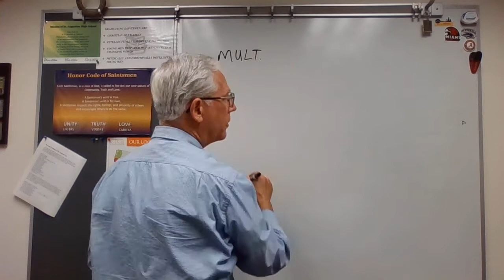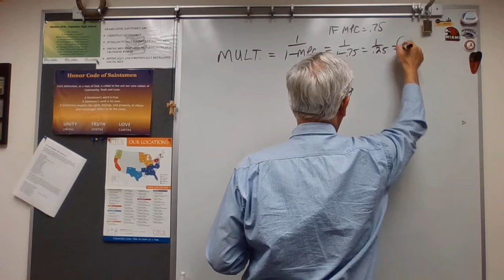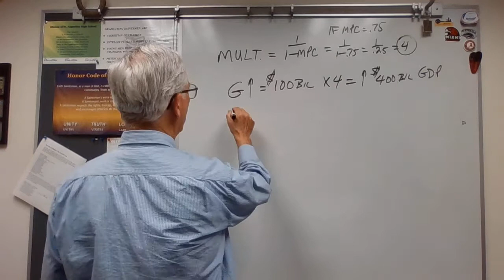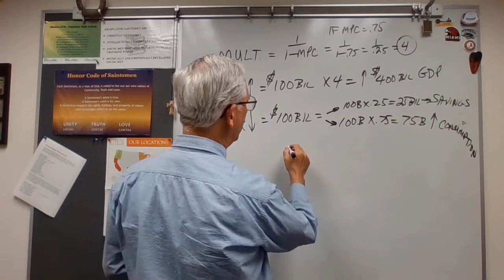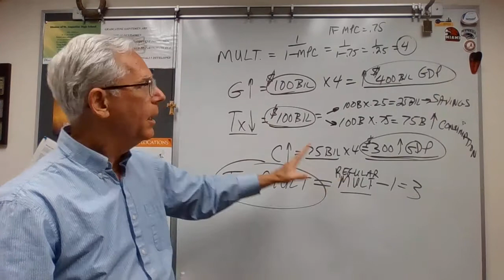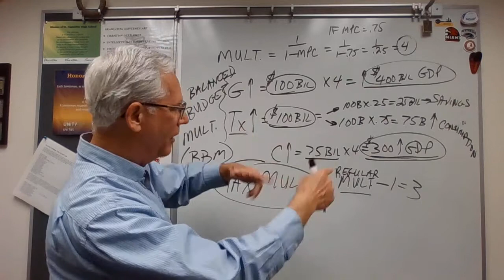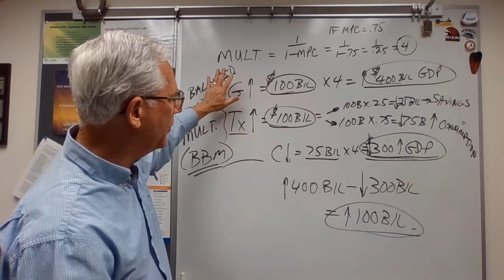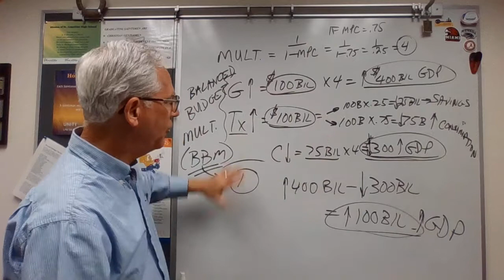Tax Multiplier and Bal Budget Mult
Ch.33 -Lecture video 3